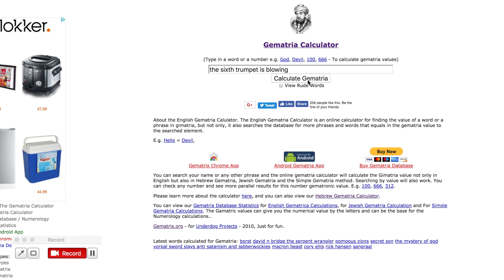The Beginning of Woes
I omitted a value from the last ascension message that might have been pretty important.

Please refrain from using “strong” language in the comments, these comment will be withheld and will be deleted.